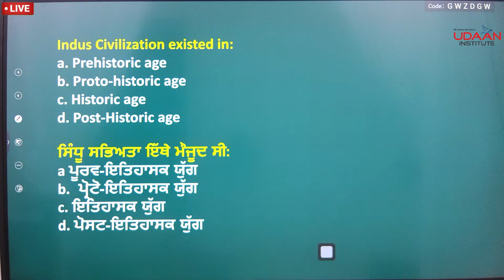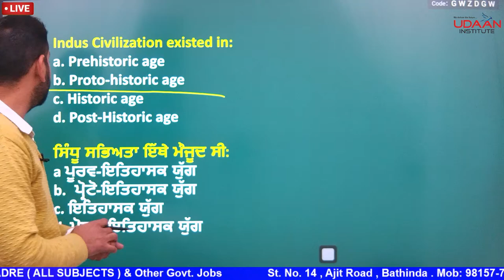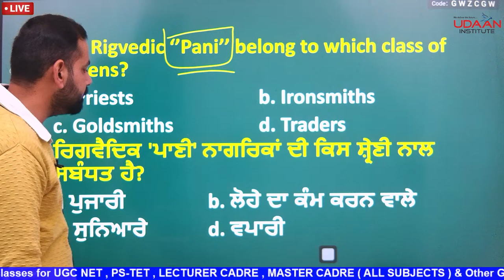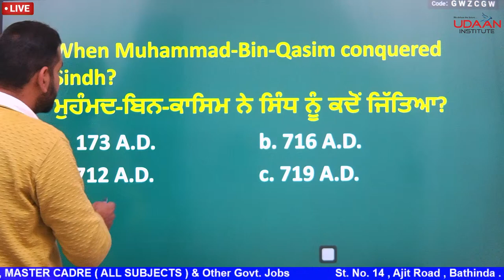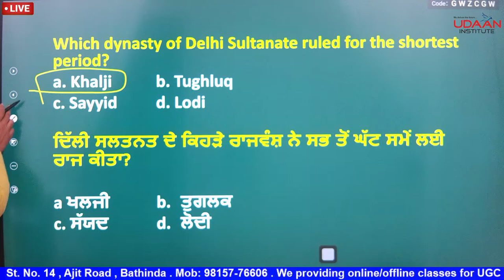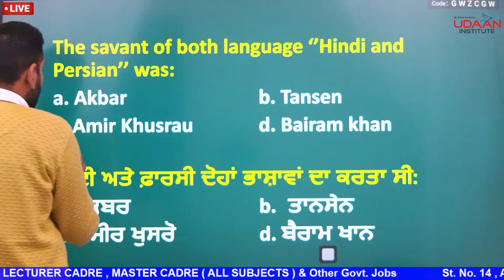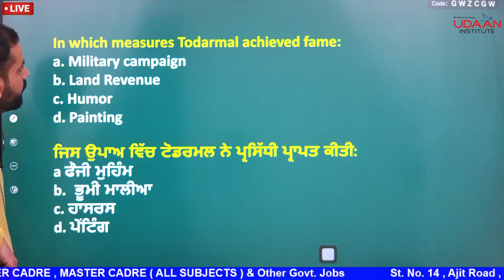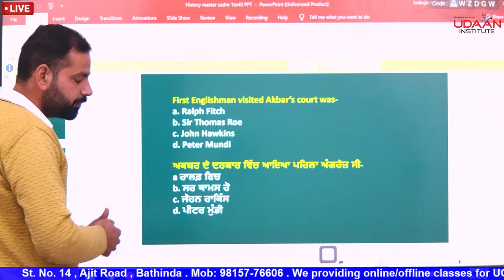History Test Solution Session / master cadre and lecturer cadre 2022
PSPCL, FCI WATCHMAN, CONSTABLE, PUNJAB POLICE, SI POLICE, SUB INSPECTOR, PCS EXAM, SSC, SSC CGL, RAILWAY EXAMS, BANKS EXAMS, PO EXAM, PSSSB, CLERK, EXCISE INSPECTOR, Veterinary INSPECTOR, NAIB TEHSILDAR, PATWARI ✅Udaan app Link for android